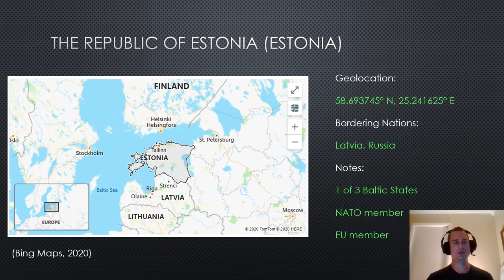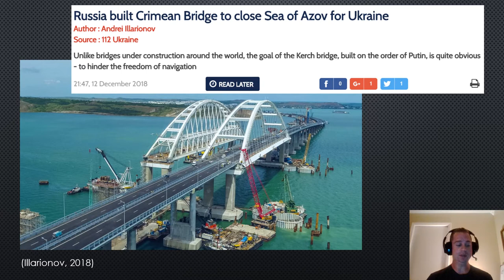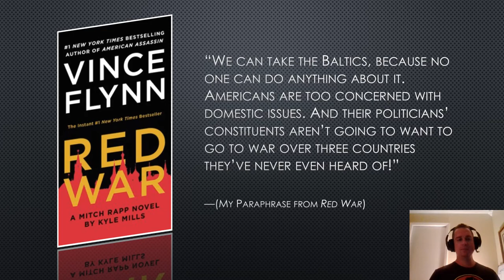How Estonia Preps for the 'Red War'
I outline the reasons why Estonia has probable cause to fear a realistic Russian invasion, and I lament the plight of United States (US) citizens entrapped in an information blockade as imposed by corporately-owned media ‘gatekeepers’ and the ostracization of emerging alternative information sources. Those of us who are aware of Russia’s military activity in the “Near Abroad” regions struggle to convince our fellow citizens of the relevance of this geopolitical crisis to domestic and global security. The content of this video series is also designed to be relevant for a wider audience than that within the US.

Do you or someone you know live in or near the Baltics? Your comments are appreciated below. You are also welcome to share any insight you may have about any military or propaganda activity in or near your area.

Sources:

Ang., S. (2009). Old medieval town, Tallinn, Estonia. Pixabay.

Bing Maps. (2020). Estonia, Europe.

Dace. (2005). Welcome to Estonia? [blog]. Estonia: through the eyes of a Latvian.

European Council on Foreign Relations [ECFR]. (2016). Russia’s military presence in Europe’s grey zones.

Illarionov, A. (2018). Russia built Crimean Bridge to close Sea of Azov for [sic] Ukraine.

Mills, K. (2018). Red war. New York, NY: Cloak & Dagger Press, Inc.

Shevchenko, V. (2014). “Little green men” or “Russian invaders”?.

Simon & Schuster, Inc. (n.d.). Red war: Book #17 of a Mitch Rapp novel by Vince Flynn and Kyle Mills.